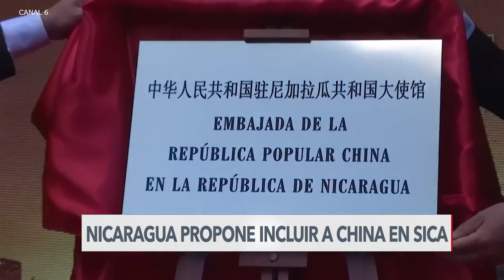Nicaragua propone sustituir a Taiwán por China en el Sistema de Integración Centroamericana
El gobierno de Daniel Ortega ha propuesto reemplazar a Taiwán con China como miembro observador en el Sistema de Integración Centroamericana, el foro regional más importante para Estados Unidos en América Central.

Vídeo de Voz de América, en alianza con Nicaragua Actual, con licencia de distribución.